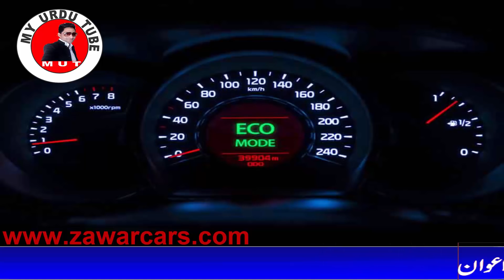8 useful tips to improve your cars fuel mileage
8 reasons you're using too much petrol your car
Assalamualaikum my all sweet friends kaise hai aap sab Umeed karta hun aap sab Honge khairiyat se aaj main aapko batane Wala Hoon agar aap ki  cars  Ziada petrol increase kar rahi hai tu aaj ki is video mein main aapko 8 essay awamil batane Wala Hoon Jinn ka Amal Karke
 aap apni car  ki fuel manage ko increase kar sakte hain aur Main Umeed Karta Hoon aapko  Aaj kiye video Pasand Aayegi